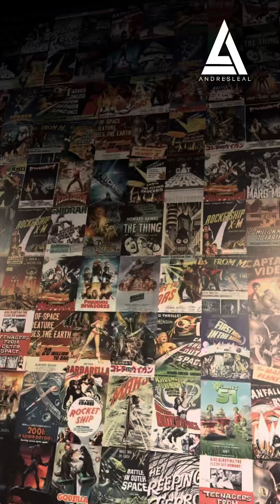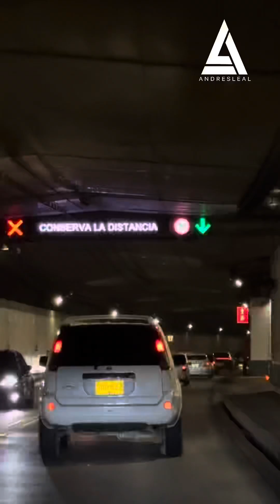MEDELLIN PARTE 3 Y ULTIMA . Andrés Leal